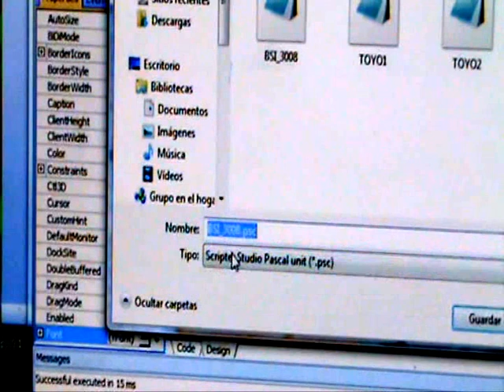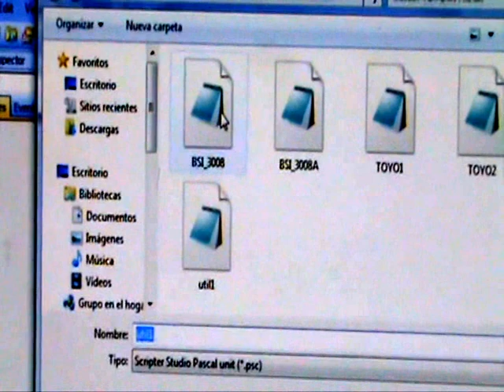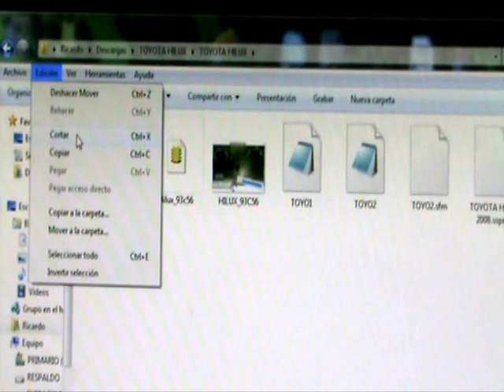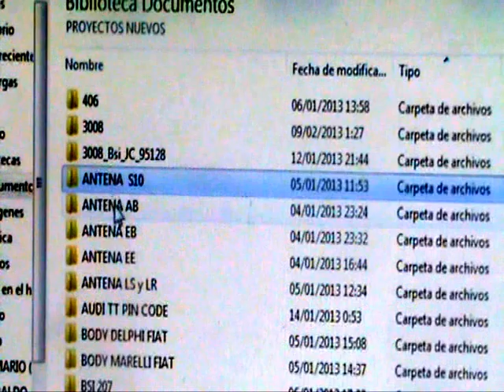Cómo guardar los proyectos de scripts con el nuevo Pascal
Este video trata de mostrar los pasos para salvar los proyectos de scripts para UPA en el nuevo Pascal. Está referido a un proyecto subido en ITAA foro